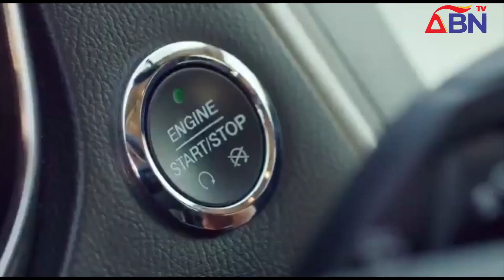ABN TV News @ 8 Monday, 8th May 2023